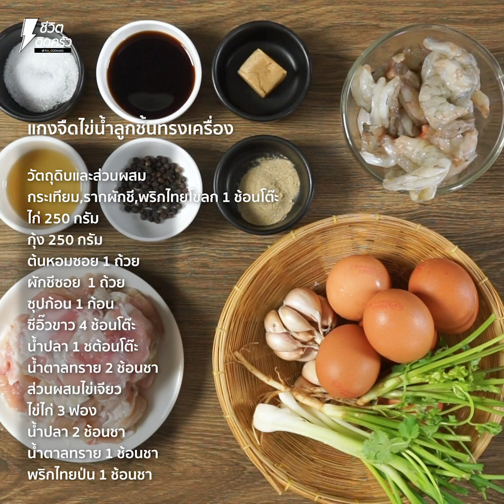[แจกสูตร] แกงจืดไข่น้ำลูกชิ้นทรงเครื่อง - ชีวิตติดครัว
สวัสดีค่าาชีวิตติดครัววันนี้ขอเสนอเมนู แกงจืดไข่น้ำลูกชิ้นทรงเครื่อง ไหนใครบอกเจ๊ไม่ค่อยทำเมนูไก่จ่ะ มาจ้าา วันนี้มาทั้งไก่ทั้งไข่ในเมนุเดียวกันเลย แถมเอาไปทำให้เด็กๆที่บ้านทานก็ยิ่งดีงามเข้าไปให้ ลูกชิ้นทรงเครื่องที่ทั้งกุ้งทั้งไก่รวมัน  ไข่เจียวน้ำนุ่มๆ ซดกับน้ำร้อนๆคือดีมากก ถ้าใครพร้อมแล้วมาเตรียวัตถุดิบให้พร้อมตมนี้แล้วมาลงมือทำกันได้เลยค่าา

ส่วนผสมไข่เจียว

ส่วนผสมของน้ำซุป
ไก่ 250 กรัม
กุ้ง 250 กรัม
ต้นหอมหั่นท่อน 1 ถ้วย
น้ำเปล่า 100 มิลลิลิตร
น้ำปลา 1 ชต้อนโต๊ะ
ข้าวเปล่า